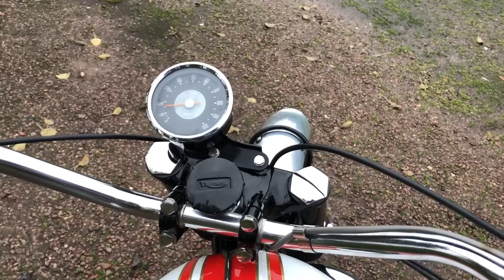1965 Triumph T120 TT Bonneville Special 650cc for Sale